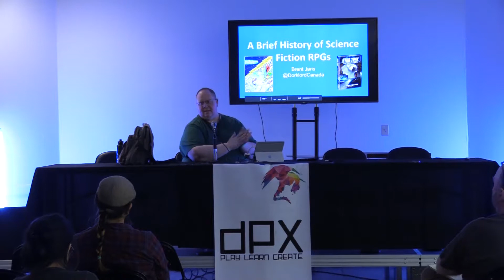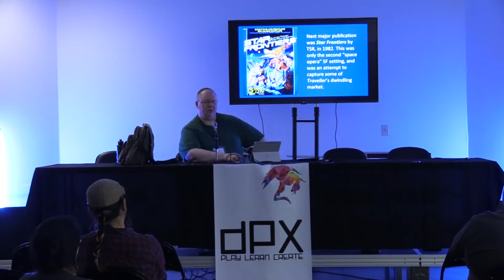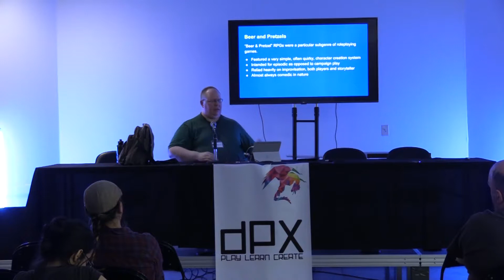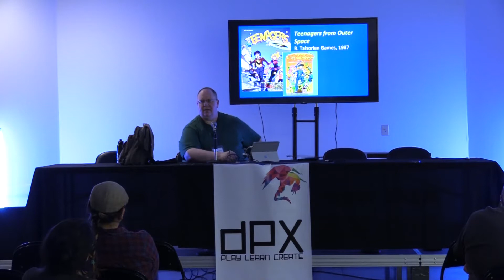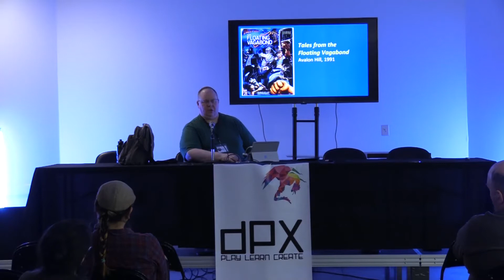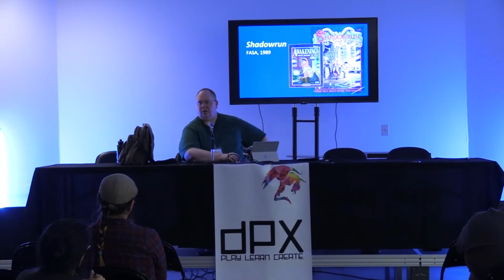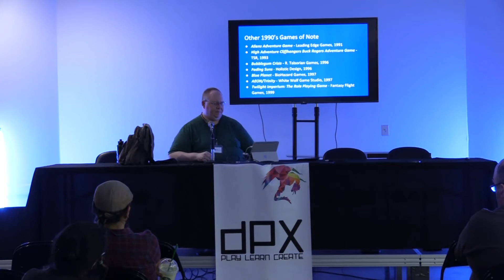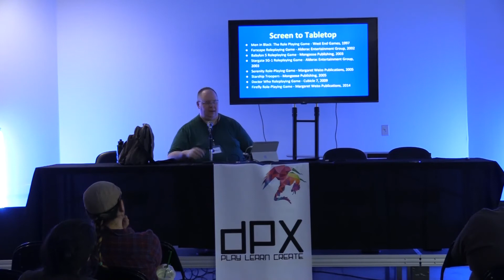Brent Jans - A Brief History of Science Fiction RPGs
One of the Talks from Direct-Play Expo Spring 2018. To find out more and be part of the conversation check out

Description:
Fantasy has ruled the tabletop RPG landscape from the beginning of the hobby. But science fiction RPGs have been there almost as long, even if they never attained the wide-spread popularity of games like D&D. With a new resurgence of SF role-playing, it's worth taking a look at some of the games that got us here. Join Brent Jans (@DorklordCanada) for a look back at SF role-playing games of the distant past, and the many ways SF found its way into fantasy role-playing as well.